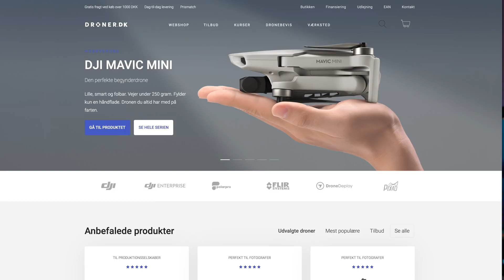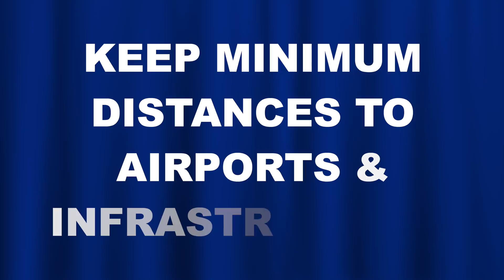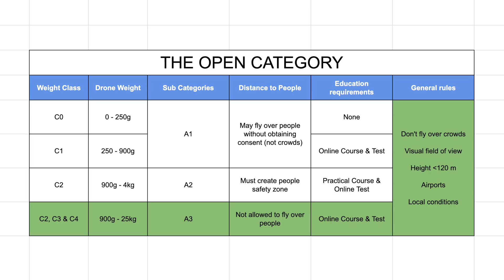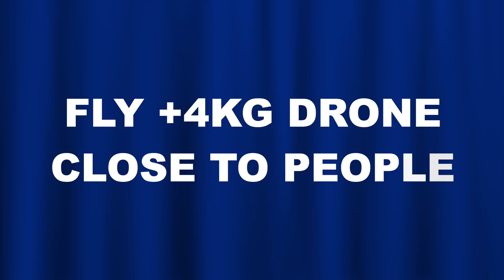NEW EU DRONE LAW 2020 ⚠ EU DRONE RULES WILL IMPACT YOU ⚠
NEW EU DRONE LAW 2020 ⚠ EU DRONE RULES WILL IMPACT YOU ⚠ understand the new drone rules in less than 10 min in this video where I go over the proposal for the new laws. The video will cover the open category, the specific category, and the certified category, as well as what the new EU drone laws mean for you as a pilot.

-- MY DRONES --
✅DJI Mavic Mini Fly More Combo
✅DJI Mavic 2 Pro
✅Freewell Polarizer ND filter Kit
✅Freewell Long Exposure ND filter Kit

✅Sony 24mm F1.4 GM
✅Sony 16-35mm F4
✅Sony A7iii Body
✅Sony 24-105mm F4

-- CAMERA SIDE KICKS --
✅OSMO Pocket
✅OSMO Action
✅GOPRO HERO 7 BLACK

-- AUDIO EQUIPMENT --
✅Shotgun Microphone: Røde Videomic Pro+
✅External Recorder: Zoom H1N
✅BOYA LM20 Lapel Microphone

-- 4K SD CARDS FAST ENOUGH FOR 4K VIDEO --
✅32GB Sandisk Extreme (4K/100Mbps)
✅64GB Sandisk Extreme (4K/100Mbps)

-- YOUTUBE Video Studio Light
✅YONGNUO YN300 Air 5500K

You will pay the same price, but it would mean a lot to me so I can be able to keep up with new content on the channel to the benefit of you guys  :-)

-- IMPORTANT --